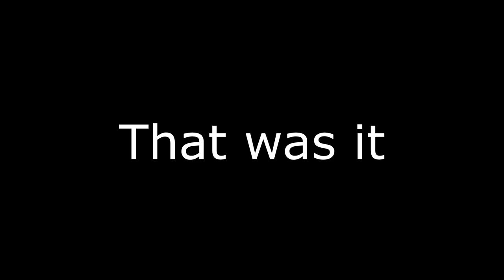(Fnaf/Blender) Five Nights Inside [Collab Part For Vutaje]-[Behind The Scenes]